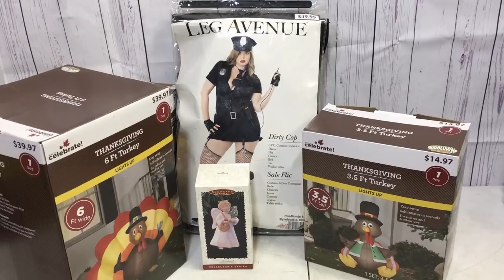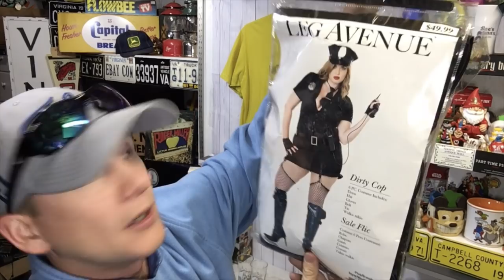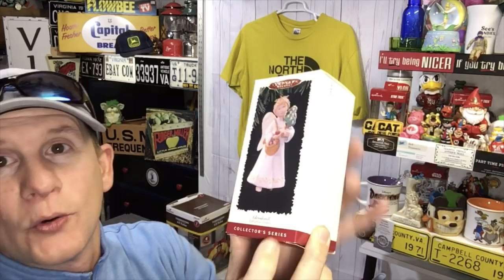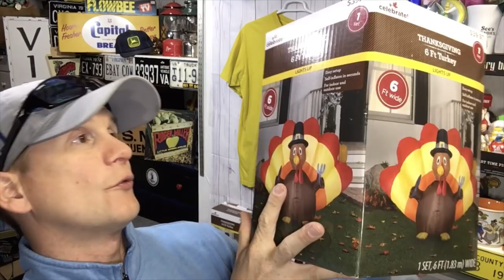THE ETHICS OF BUYING AT GARAGE SALES AND RESLLING ON EBAY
The Ethics of buying at garage sales and reselling on ebay and What's selling in the ebay cave

Ebay Store

Ikea Bags

Scotty Peeler
Metal Scotty Peeler

Tidy Pen

4x4x6 boxes

Bubble Wrap